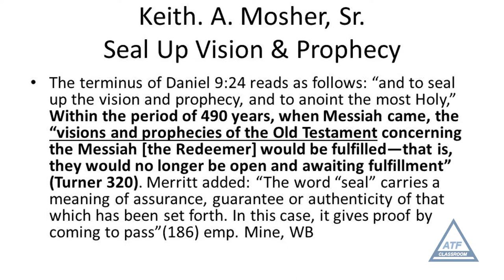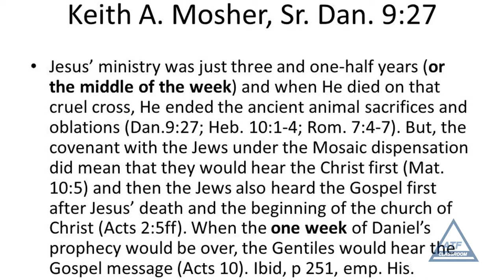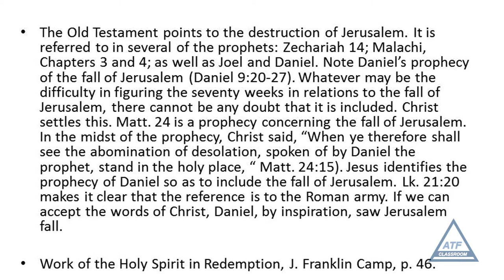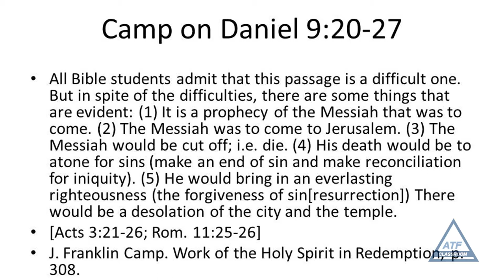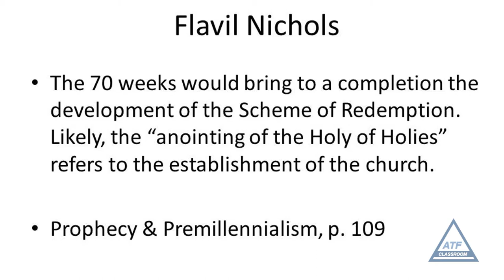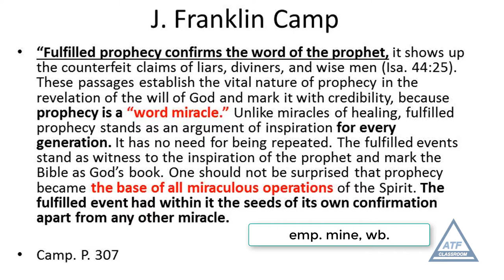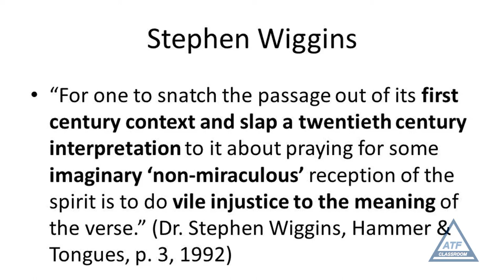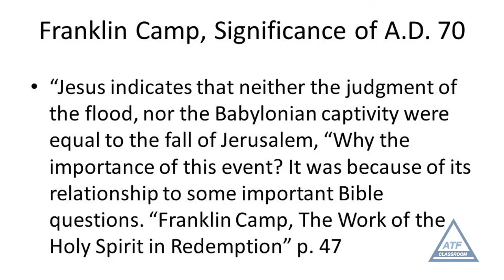ROUNDABOUT ESCHATOLOGY Review To Whom Shall We Go? Part 1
Roundabout Eschatology Review To Whom Shall We Go? Part 1 focuses on the confusion among brethren in the Church of Christ concerning the "Time of the End" which they erroneously call "The End of Time". Daniel Rogers of LaborNotInVain.com and William Bell of AllThingsFulfilled.com cite and document quotes from these brethren showing their confusion which they claim makes them sound teachers of the end times. They have inverted the phrase of the Bible to create a doctrine which is not taught. That is why the Southaven POWER Lectures sponsored by the Southaven Church of Christ, 1483 Brookhaven CL at Elvis Presley Blvd, Memphis, TN had not one lesson dealing specifically with the end of time. In fact they even admitted in one lecture that the term does not occur in the Bible nor did they cite the phrase which is, i.e. "time of the end".

The names we cite are men both living and deceased whom they regard in most of the cases to be top scholars. Such names as J. Franklin Camp, Dr. Thomas B. Warren, Guy N. Woods, Dr. J.D. Bales, Wayne Jackson, Dr. Curtis Cates, B.J. Clark, Keith Mosher Sr., and more.